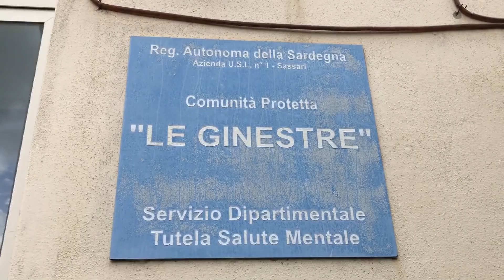Permane a Sassari la preoccupazione per il futuro delle strutture “Ge.na” e “Le Ginestre”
Permane a Sassari la preoccupazione per il futuro delle strutture di riabilitazione e della salute mentale “Ge.na” e “Le Ginestre”. Gli operatori che rischiano il posto di lavoro nei giorni scorsi hanno incontrato l’assessore alla sanità Carlo Doria ma non hanno ottenuto le rassicurazioni in cui confidavano.